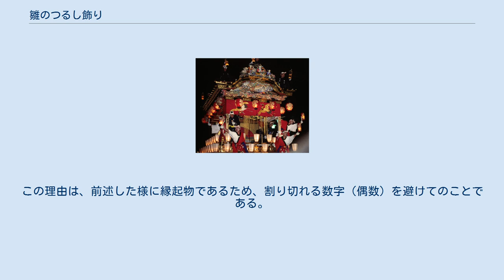雛のつるし飾り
雛のつるし飾り（ひなのつるしかざり）とは、江戸時代後期から伝わる伊豆稲取地方の風習、吊るし飾りのこと。
長女の初節句に、無病息災、良縁を祈願して、雛壇の両脇に細工を吊すもの。
過去においては庶民の雛壇代りでもあった。
 伊豆稲取では、もともとはツルシと呼ばれ特に名称はなかった。
つるし飾りは、子供が成長し7歳、成人、嫁入りといった節目を迎えると、新年のどんど焼きに焚きあげてしまうため、古いものはあまり残っていない。
平成5年頃より稲取の婦人会の手芸講座にてツルシ製作を通じて見直され、「雛のつるし飾り」の名称をつけられた。
つるしの漢字表記「吊るし」は、縁起物には不適当なため推奨されない。
 平成10年、稲取温泉旅館協同組合が中心となり観光の目玉として雛のつるし飾りまつりが開催されたが、それ以後から類似したつるし雛イベントが開催されたり、外部の製作者、節句店、手芸店などによる類似異形のつるし飾りが流通したりするなどの問題が発生。
これに対して、東伊豆商工会は“稲取ももの会”を設立。
また“絹の会”とともに加盟店による伊豆稲取の品質基準を満たしたつるし飾りの製作、購入を推奨している。
 現代では、桃（長寿）、猿っ子（魔除け）、三角（薬袋香袋）を基本として50種の細工がある。
これらを5列の赤糸に各11個の細工をつるし計55個にそろえ、これを対で製作することにより110の細工がつるされたものが基本型とされる。
 一般に直径30cmのさげわに170cmの長さで吊るされ、飾りの数は3、5、7、9などの奇数で組み上げられる。
この理由は、前述した様に縁起物であるため、割り切れる数字（偶数）を避けてのことである。
古裂などを使い、鞠や雛などを制作しひもで繋いでつるしていく、地元女性の和裁細工として受継がれて来た。